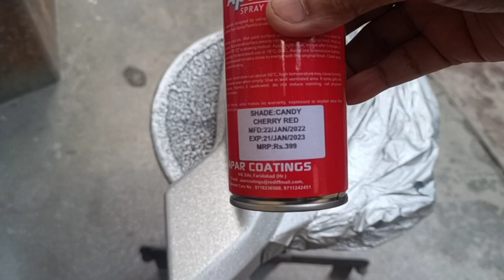How to paint candy red over silver metal flake | Custom painting on motorcycle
In this video I have showed how to do custom painting on motorcycle parts and car. In this video I have painted candy red colour over silver metal flakes. I have showed the full process of painting step by step. The following steps you have to follow for good result. Candy colour is a transparent colour so you can see it through whatever under it..

1) primer
2) silver base coat
3) metal flakes
4) candy colour
5) clear coat

bike paint
motorcycle paint
how to paint a bike at home
how to paint bike
bike painting at home

If you want to do DIY you can do it with spray cans. Product link for spray cans...

silver base.

silver metal flake.

candy colour.

clear coat 2k.